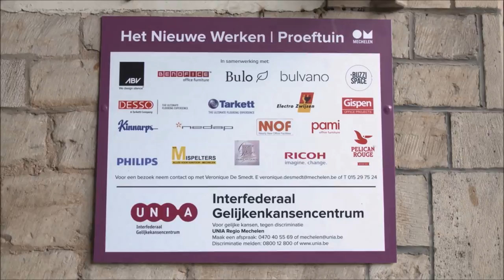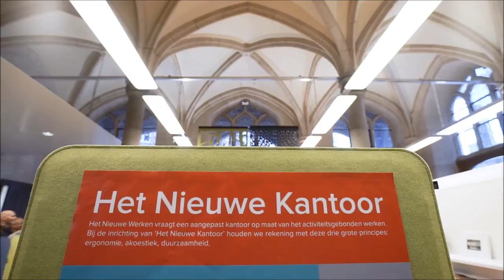Philips Lighting Smart Cities - Mechelen Dutch(Belgium)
In een reportage door Kanaal Z, is te zien hoe de stad Mechelen inzet op duurzame slimme LED verlichting voor zowel binnen- als buitenverlichting van haar publieke ruimtes. Volg ons op @PhilipsLightBE.